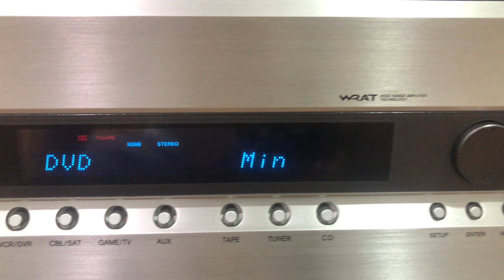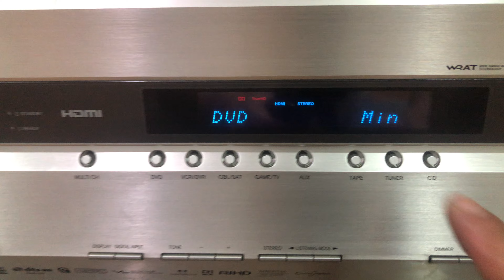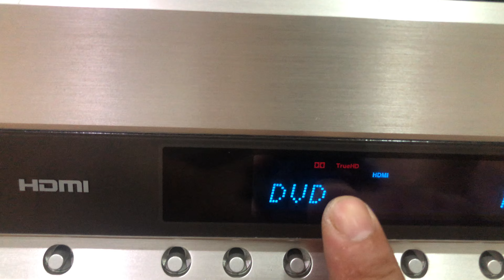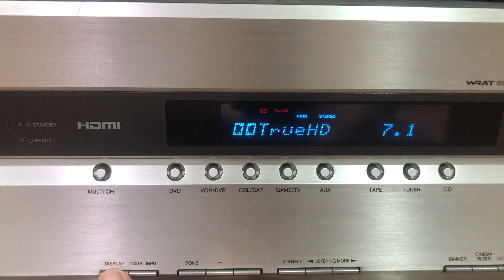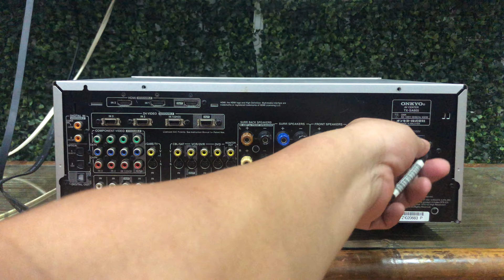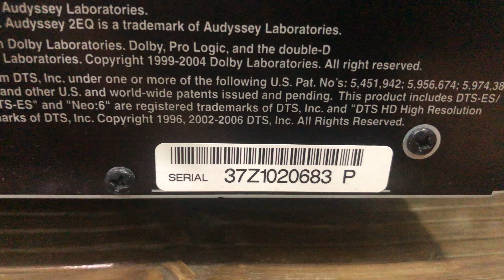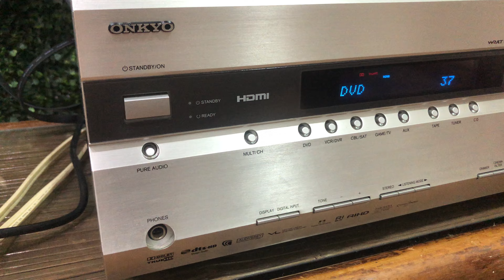( ĐÃ BÁN ) ONKYO TX-SA605, 7.1 DTS-HD, DolbyTrueHD. Giá bán :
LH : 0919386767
ĐC: Số 301 đường Giáp Bát, quận Hoàng Mai, TP Hà Nội